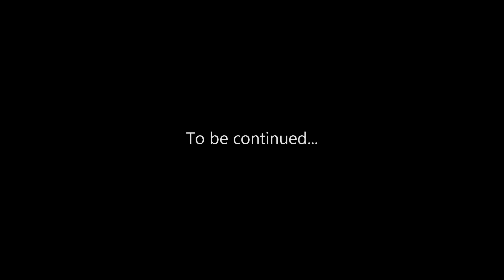Metro Last Light - #13 - The Dead Marshes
Welcome back comrades! Today we will revisit the post-apocalyptic world of Metro Last Light. What new mysteries will be uncovered? Be sure to give the video a thumbs up if you want to see more of this series.